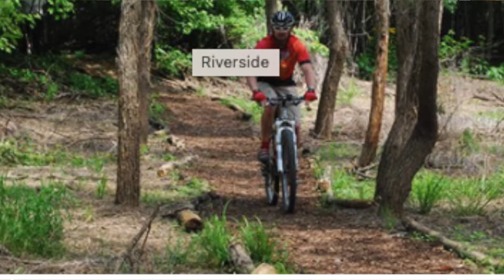WHAT Is There To Do In St Charles Missouri / Shops - Hikes - Dining.....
I'm from St. Charles in my video I hilite different events in the area
to make the community aware of exciting times that they might not known about.

☎️  I  have so many people contacting me who are moving here to  Missouri and I ABSOLUTELY love it! Honestly if you are moving or relocating to anyone of the cities in St. Charles / St. Louis / Lincoln Counties I can make that transition so much easier on you!!